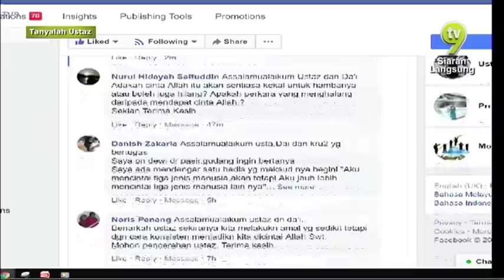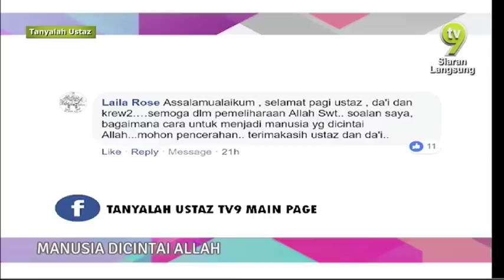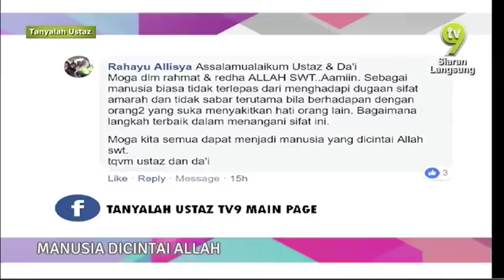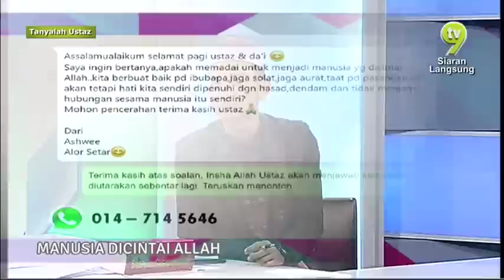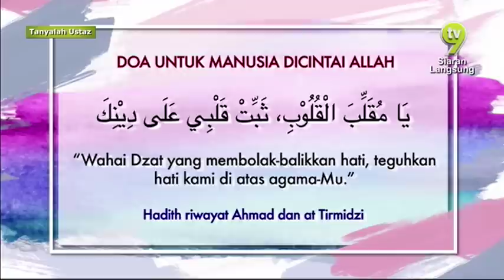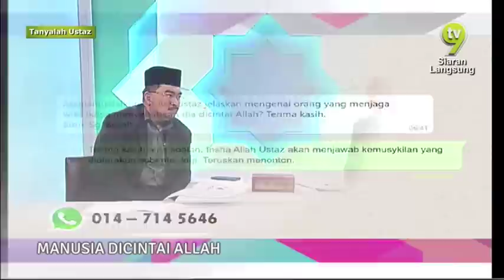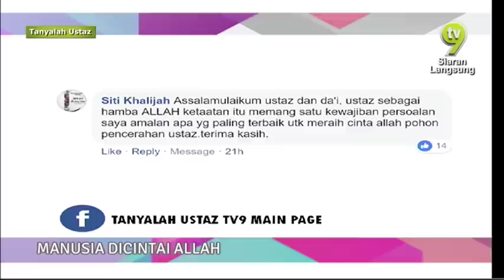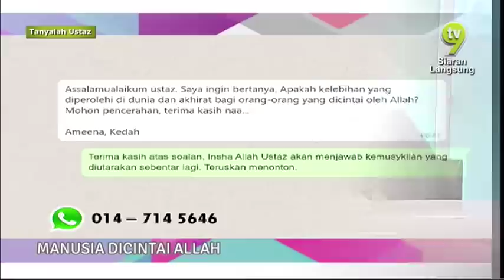Tanyalah Ustaz (2018) | Wed, Oct 3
Mengupas topik harian serta menjawab sebarang kemusykilan daripada penonton di rumah berdasarkan tajuk pilihan untuk setiap episod yang akan diajukan melalui panggilan telefon, aplikasi Whatsapp, dan Facebook.